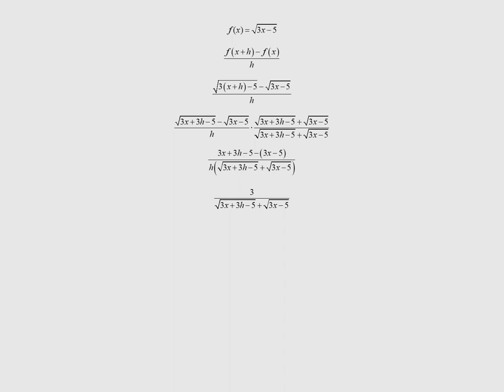Simplifying the Difference Quotient of a Square Root Function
For best results, view in 1080p.